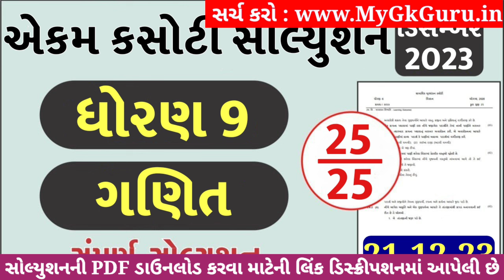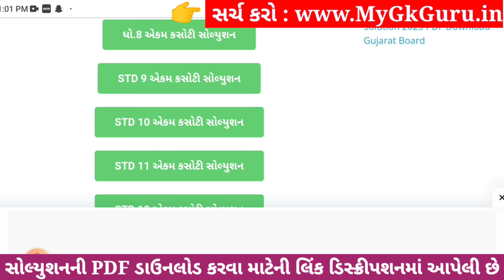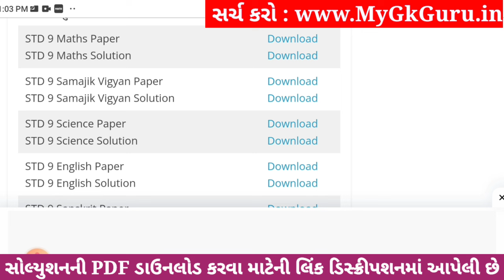Std 9 maths ekam kasoti paper solution december 2023, Dhoran 9 ganit ekam kasoti solution 2023 std 9